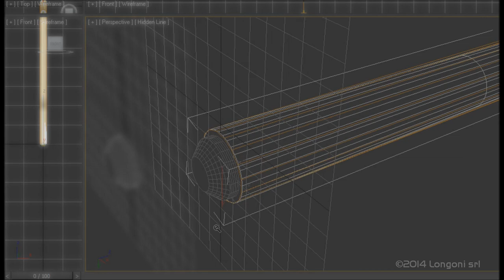Longoni cues made in Italy- A video about us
Our work, our team and a bit more. Longoni family in 2015 will celebrate 70 years of activity in billiard field.